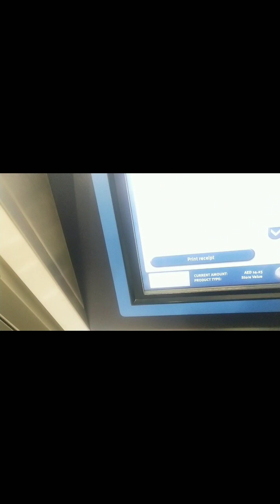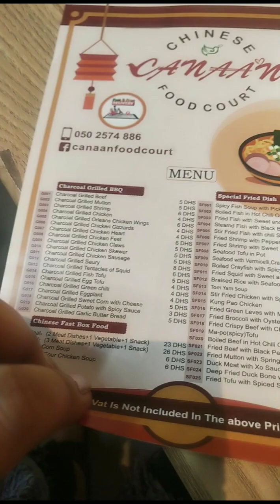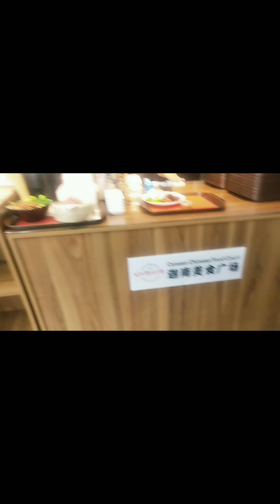Canaan Chinese Restaurant.. hdb bro